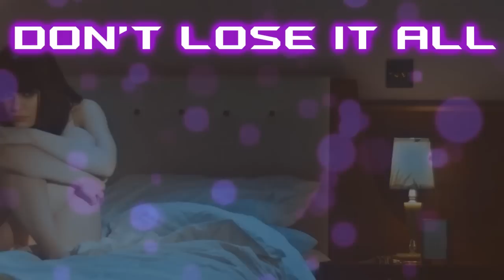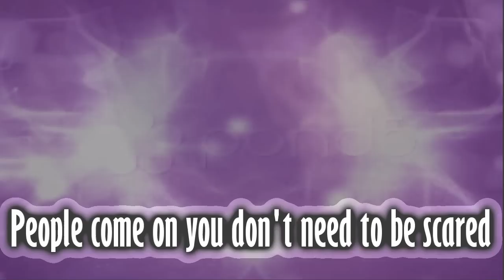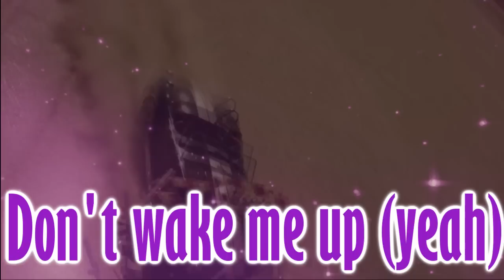Cheer Genesis Xplotions CheerMix Open Coed Level 4 2012 Music W/ Lyrics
No copyright intendeed